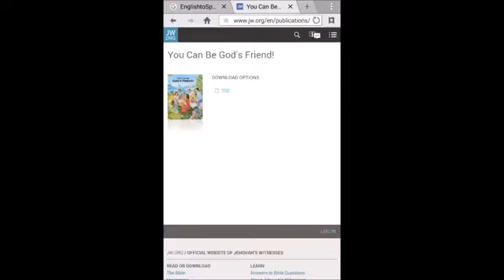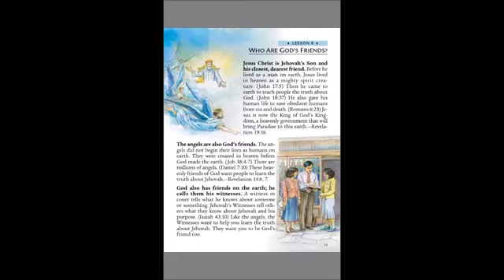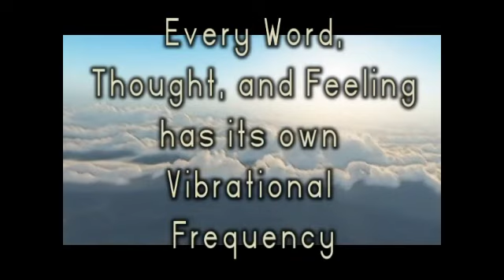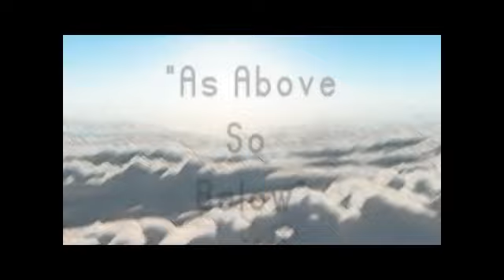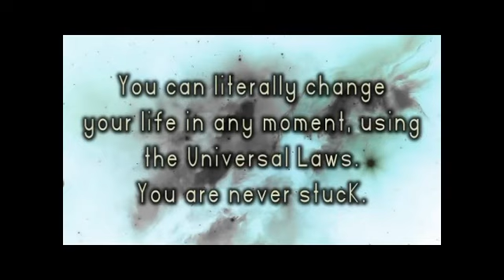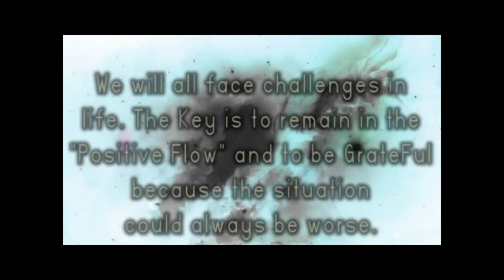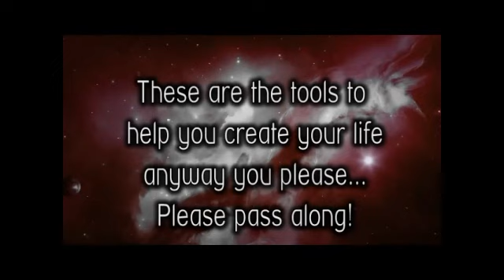Canaanland Moors and Great Seal on Renown Royalty Correcting Moorish World TV about Sovereignty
moorishciviletter.net